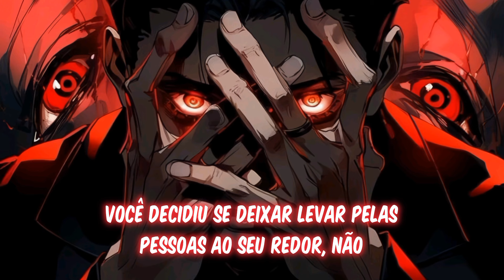Stray Kids - WHY? (Tradução/Legendado) [Re:Revange OST]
Stray Kids - WHY?

stray kids
why Tradução
why Legendado